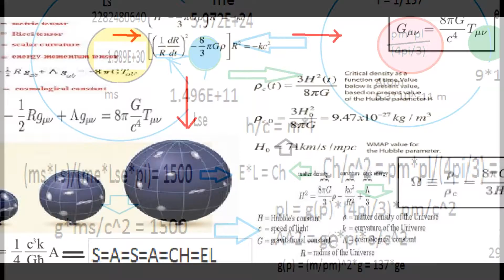inversely square law of physics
by black hole